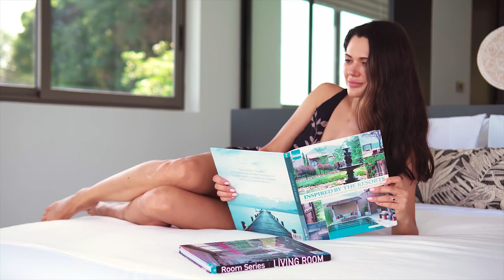VILLA Anushka Koh Samui